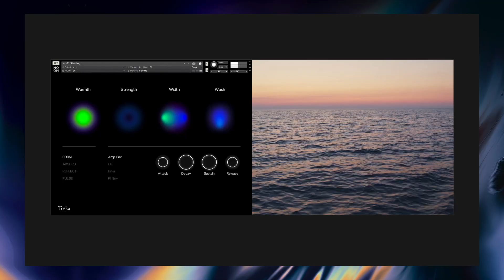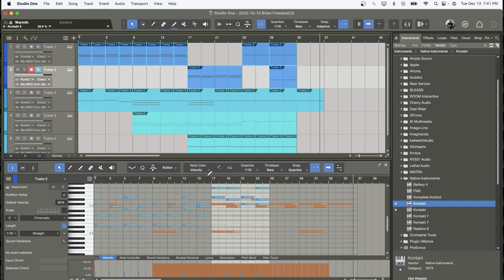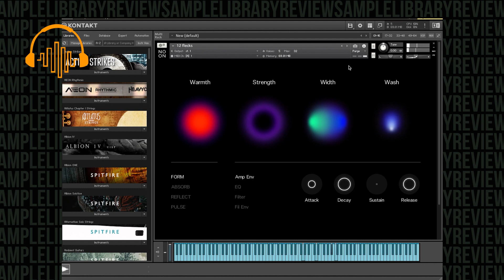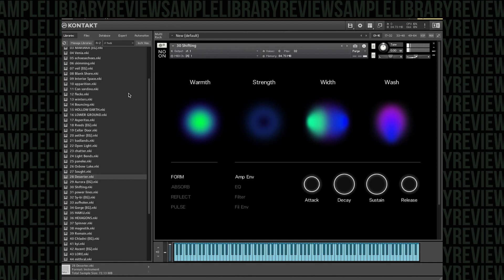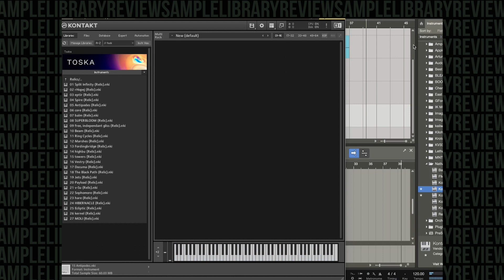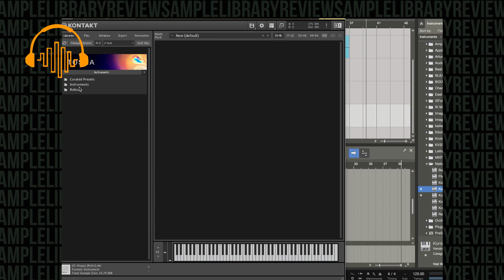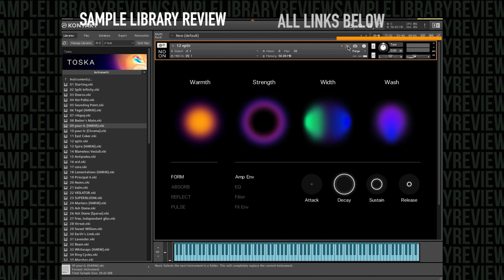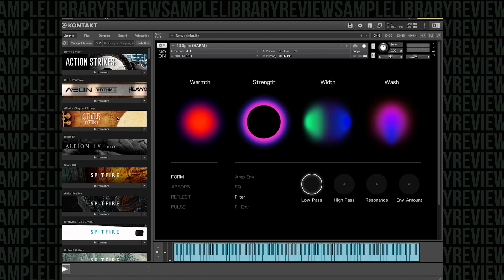Checking Out: Toska by Noon Instruments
Noon Instruments delves into the dystopian darkness with Toska for Kontakt Player which is a Stand Out with its sheer depth and size great fit for heavy dark scores.
Contributor Brian Freeland reviews Toska by Noon Instruments

Please use the Sample Library Review links.  Other links might be affiliate links and at no cost to you, we may make a small commission which helps us cover the costs of the site and channel if you make a purchase through our links.